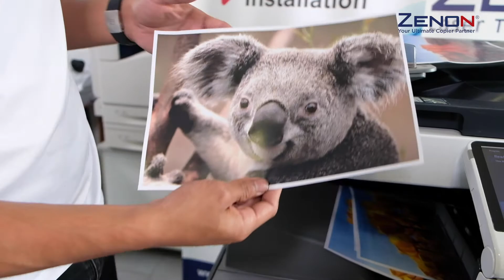Zenon Copier Super Saver Plan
——Brand Story——

Printing and copying equipment is a need for modern corporate office, it is also a consumable parts.
If you choose a one-time purchase, it is not a small cost for many start-ups company.
However, these equipment often fail to perform while using, and once they fail, they need to be repaired.
After a short warranty period, on-site equipment repairs are more expensive.
14 years ago, after Zenon find out the pain points of the above business operations,
Zenon become the extraordinary brand legend in Malaysia through the refurbished photocopying equipment rental service.

Zenon has been focusing on copier rental services and providing enterprises with one-stop solutions.
Customers no longer need to consider issues such as procurement costs, performance upgrades and follow-up maintenance,
Provide a immediate on-site service, fast, convenient, economical, and no warranty period limit.
With the growth of the photocopy equipment industry, the increased deposits and rentals have become another burden for many companies.
Zenon is determined to subvert the industry order and liberate those renters who pay heavy deposits and rents.
Innovatively pioneered rent-free package and deposit-free package service in Malaysia,
Provide free refurbished copiers and printers to more companies and offices.
What the peers sell, we provide free . Whats the peers free, we will give customers ten times more!

After more than ten years of trials and hardships along the way, in line with timely, efficient and fast service standards,We assist customers in optimizing and supporting office equipment leasing and value packages,
With the purpose of "reducing office costs and enhancing the value of printing", Implement “go green” office for customers, improve office efficiency, reduce operating costs,
Become the most intimate office service helper in this industry.

——Brand Positioning——
•Empowering corporate offices to reduce costs and increase efficiency
Zenon pioneered the deposit-free and rent-free service model in Malaysia's copier machine leasing industry, repaying customers with a super cost-effective product experience, and assist corporate customers reduce operating costs and improve office efficiency.

•Office solution experts for the corporate companies.
With convenient, efficient and high-quality one-stop service, we meet the individual demands of customers to the greatest extent, and grant customers to practice the intimate experience that brought by our solutions.